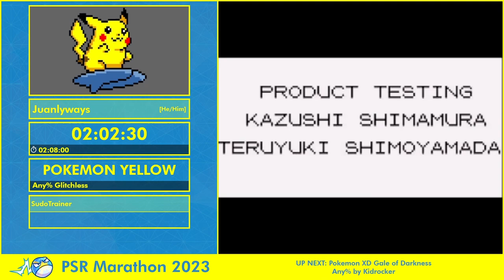Pokemon Speedruns Marathon 2023 - Pokemon Yellow Any% Glitchless (+ Pikachu Cutscenes) by Juanlyways